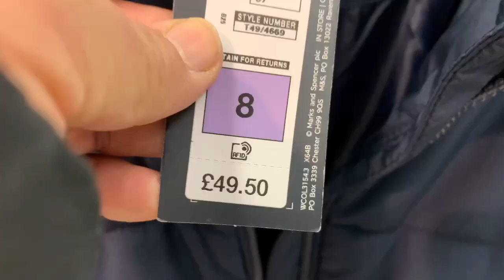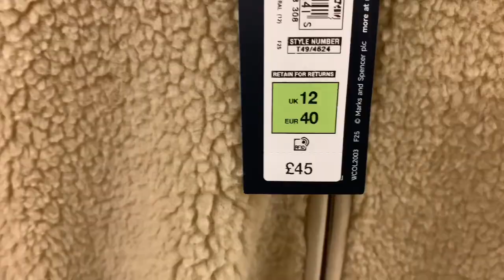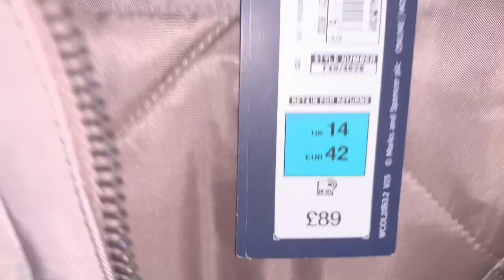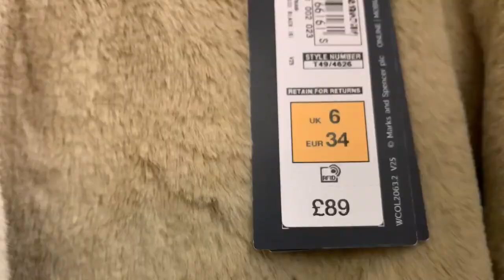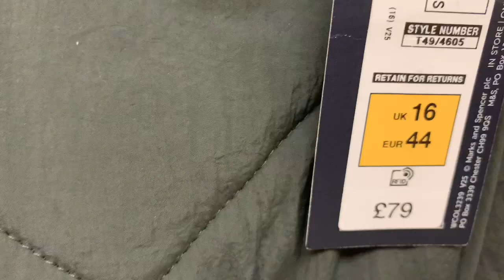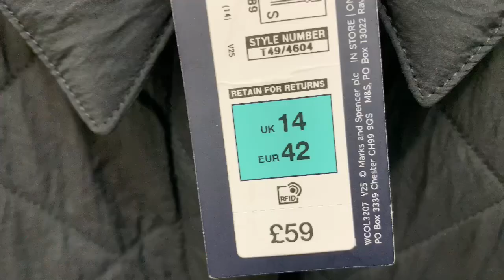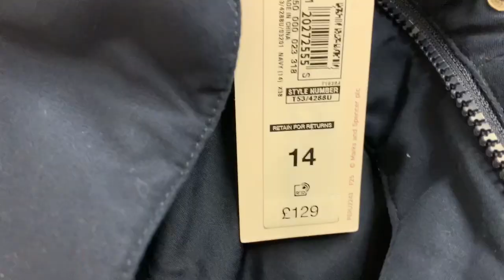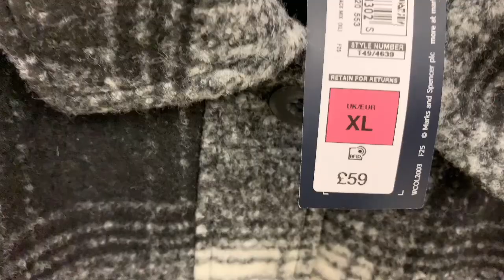M&S NEW WOMENS COLLECTION | BEAUTIFUL NEW COATES /JACKETS | MARKS & SPENCERS CLOTHING | SHOP WITH ME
This is the new dress selection in Marks & Spencer’s for women!

M&S NEW WOMENS COLLECTION | BEAUTIFUL NEW COATES AND JACKETS | MARKS & SPENCERS CLOTHING | SHOP WITH ME